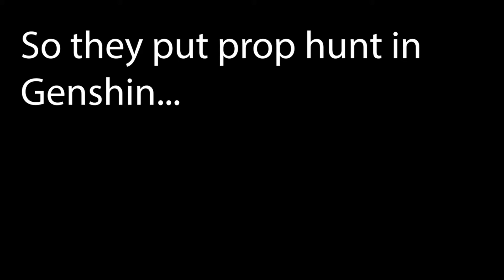GENSHIN IMPACT Prop Hunt Shenanigans!!! Windtracer Event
Mihoyo please keep this event as permanent
TimeStamps
0:00 Intro
0:50 Game 1
5:10 Game 2
9:05 Game 3
13:35 Game 4
18:45 Game 5